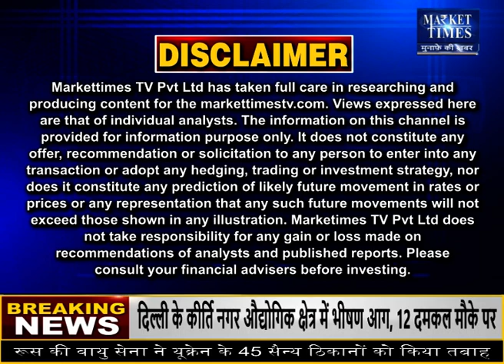मूंग की फसल से मालामाल होंगे किसान